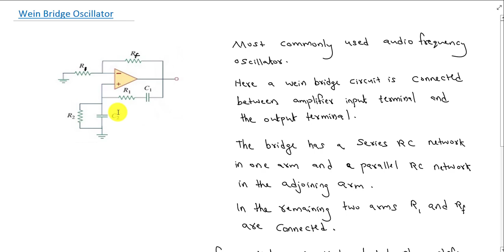LINEAR INTEGRATED CIRCUITS KTU: Lecture 23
Oscillators: Phase shift, wein bridge oscillators